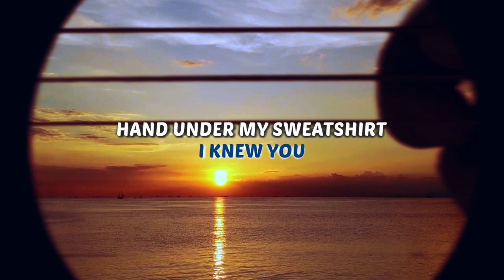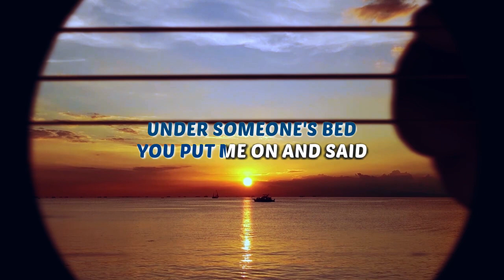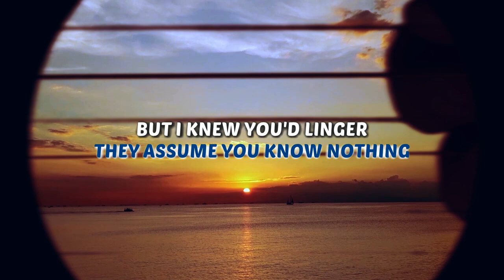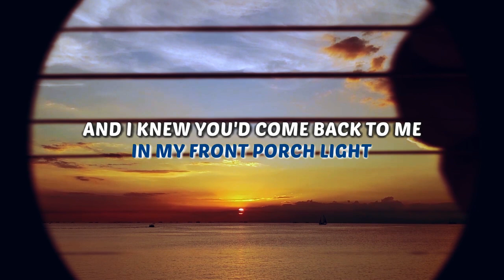Taylor Swift - cardigan - Karaoke Instrumental (Acoustic)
Karaoke ✔ "cardigan" is a brand new song by Taylor Swift from her official album "folklore" (2020). Enjoy and singalong with our acoustic karaoke version of "cardigan".

cardigan Taylor Swift Instrumental Version Acoustic Karaoke Minus One & Lyrics